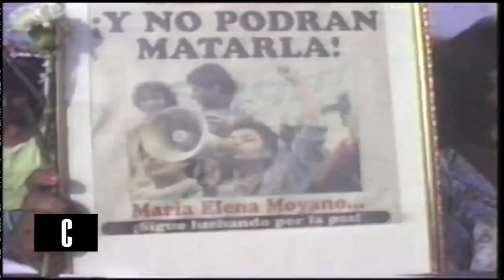El arenal y la memoria de María Elena Moyano | Cuarto Poder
CuartoPoder Han pasado ya 29 años desde que la voz de María Elena Moyano, aquella mujer de lucha y empuje que logró unificar a cuanta organización de mujeres había en Villa el Salvador, fue silenciada por Sendero Luminoso. Queda claro, sin embargo, que habrán callado su voz, pero su ejemplo y su memoria siguen presentes en cada una de sus compañeras.

Hagámoslo bien.